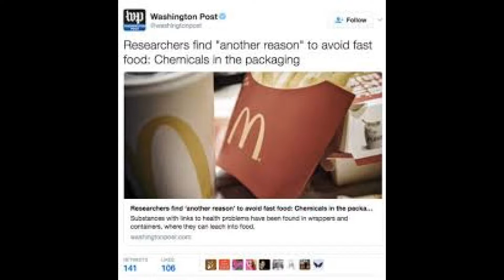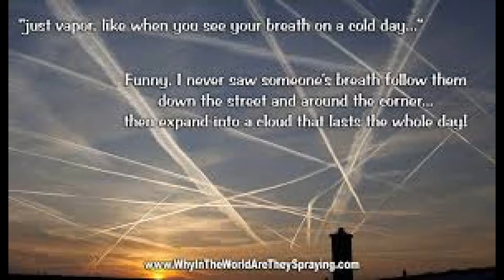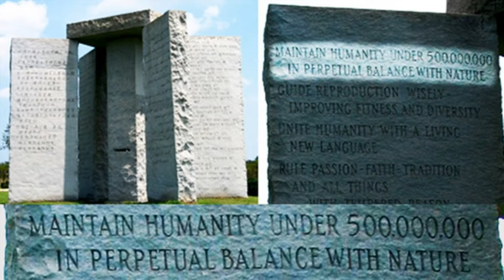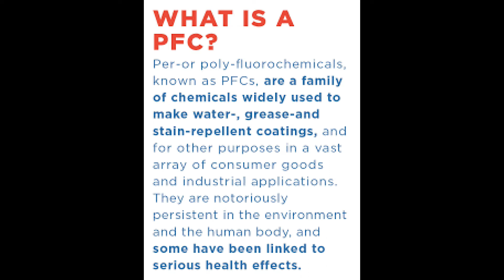You wont believe what McDonalds is feeding you!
Fast food is terrible for you as you well know. However, did you know even the wrappers are bad for you?? Check out A Call for an Uprising's take on this as well. Listed below: